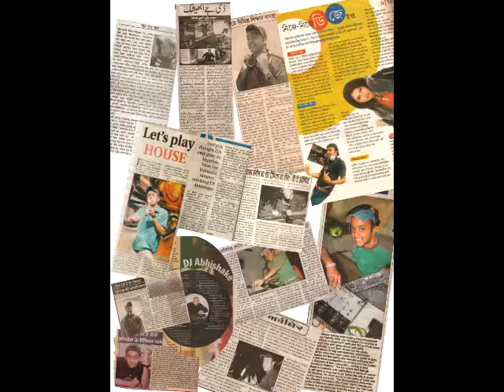Radio Australia PROMO Bollywood Beats - DJ ABHI